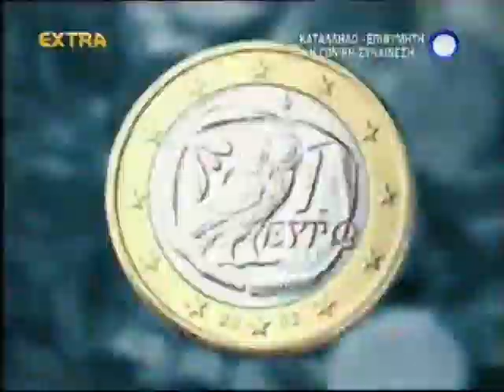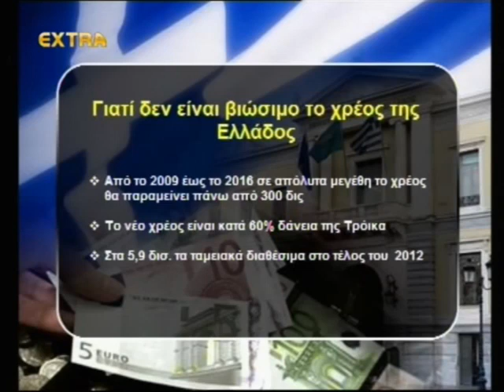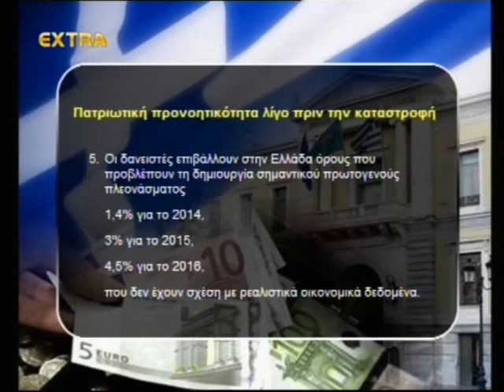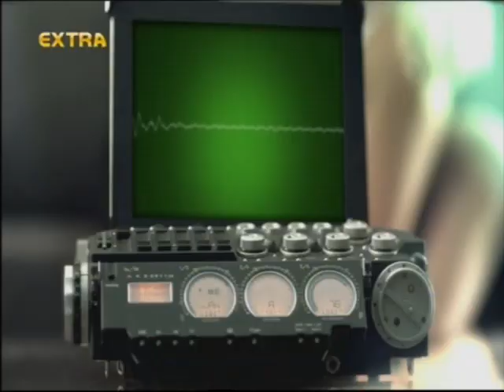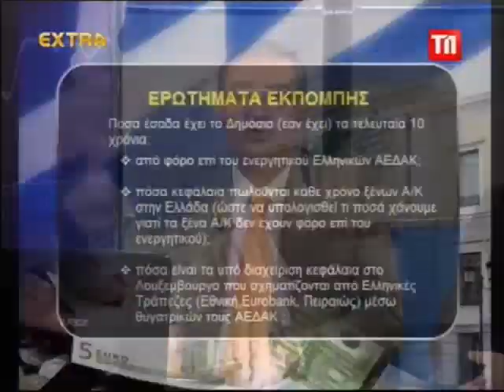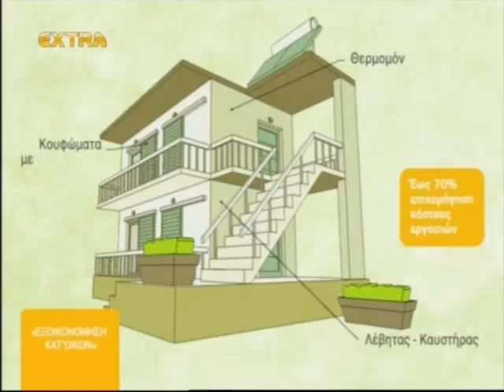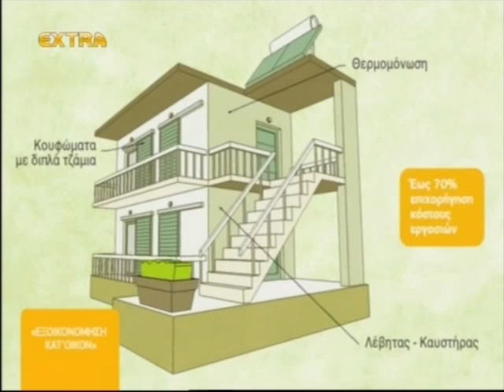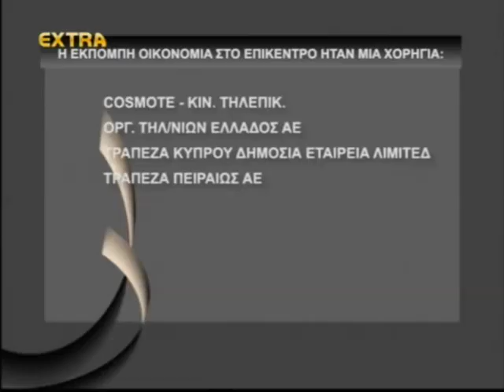OIKONOMIA ΣTO EΠIKENTΡO 21/02/2013